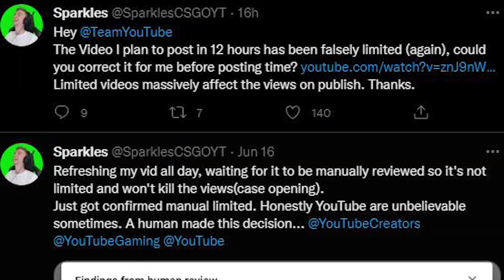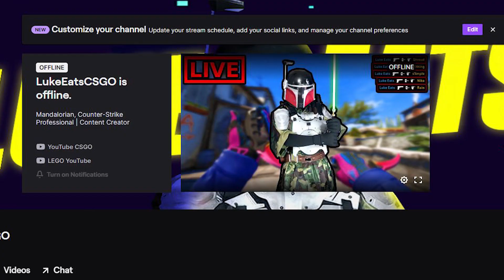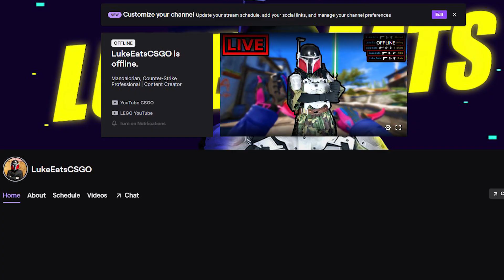The PROBLEM all CSGO Content Creators are Facing RIGHT NOW! | Counter-Strike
A message to the CSGO COMMUNITY, Content Creators are all facing the problem for limited to no ads for Counter-Strike content, I just wanted to let the community know what's happening and answer some basic questions on why some people are not uploading or taking more sponsors.